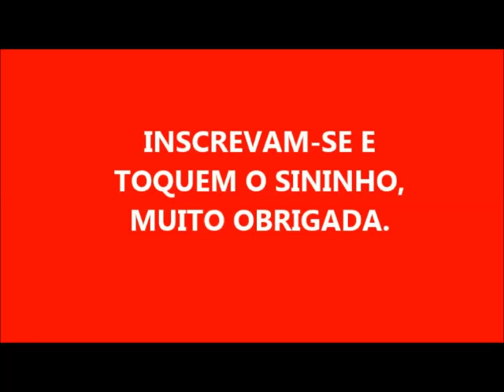SABÃO DE LEITE DE COCO E SUÍÇO COM 1 LITRO DE ÓLEO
CASCA DE 1 LIMÃO BATIDO NO LIQUIDIFICADOR COM 200 ML DE LEITE COCO
140 GRAMAS DE SODA EM ESCAMAS
1 LITRO DE ÓLEO
100 ML DE DETERGENTE

                       DEUS AOS ABENÇOE MUITO